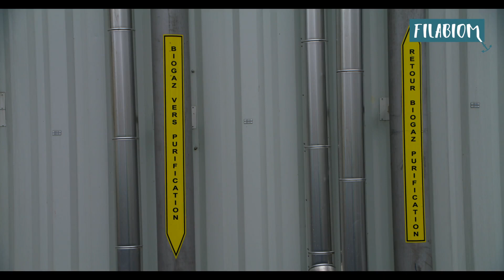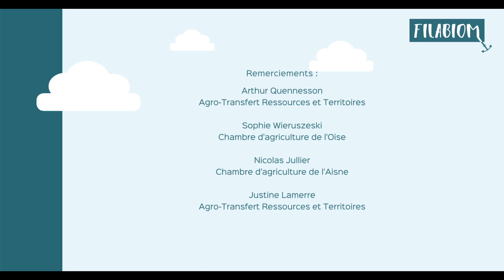Produire des doubles cultures - Zoom sur la production de céréales immatures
Sophie Wieruszeski vous partage son expérience sur la production de double culture et plus particulièrement sur celle de céréales immatures : techniques de production, clés de réussite, ...

Vous souhaitez en savoir plus, retrouvez-nous aux Rendez-vous Biomasse et Bioéconomie !